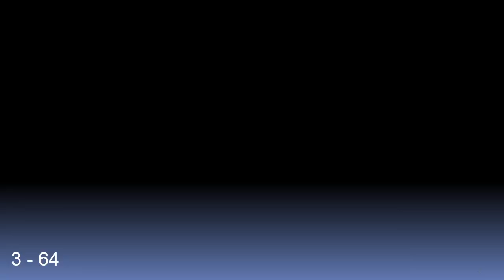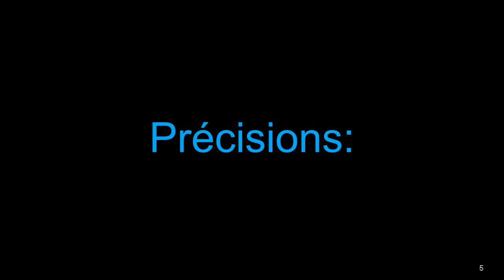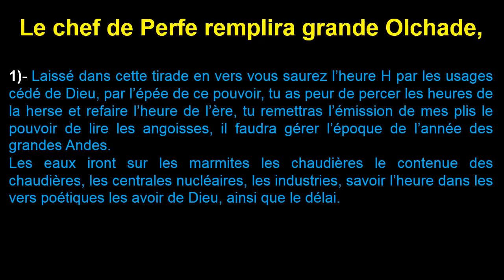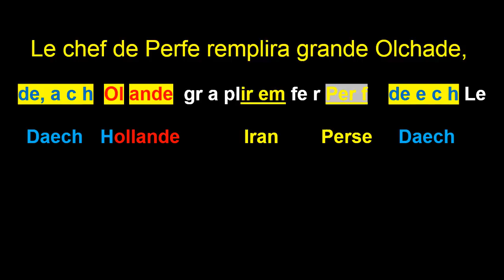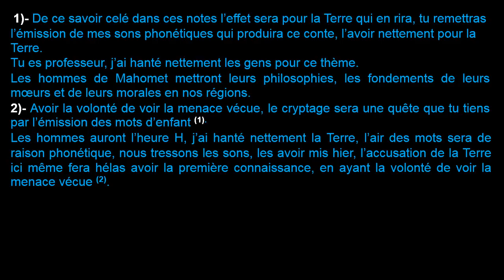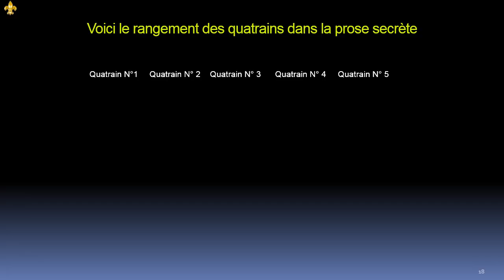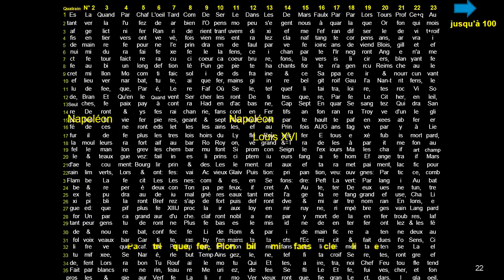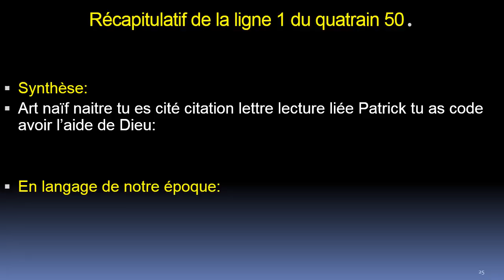Nostradamus centurie 3 quatrain 64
Révélation du secret du quatrain 64 de la troisième centurie: